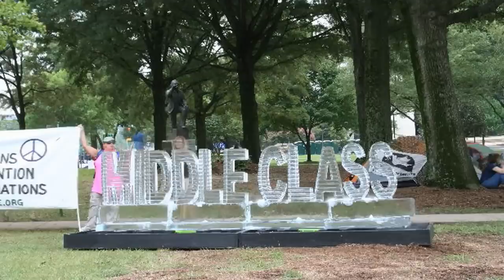Morning In America Time Lapse Charlotte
Time Lapse video of Morning In America Ice Sculpture at Marshall Park in Charlotte NC. Nora Ligorano and Marshall Reese meltdown the Middle Class. Shortly into the event, the Middle couldn't hold and fell straight out of Middle Class. A team of volunteers came to its aid and resurrected the Middle, but still Class prevailed. Total Time: 6 hr 30 min.